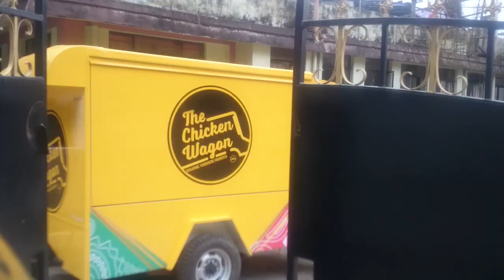Way To The Chicken Wagon - Shillong's First Ever Food Truck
This video was taken from Polo Bazar which shows a road-map leading to The Chicken Wagon.